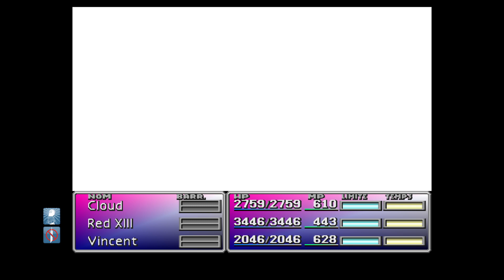FINAL FANTASY VII | Hojo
Vidéo

PSN:Sirceir